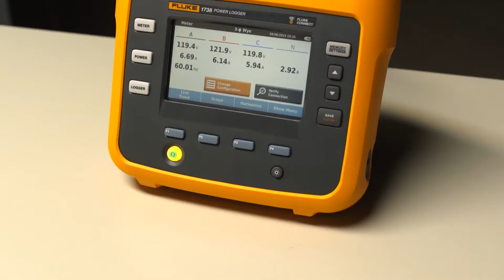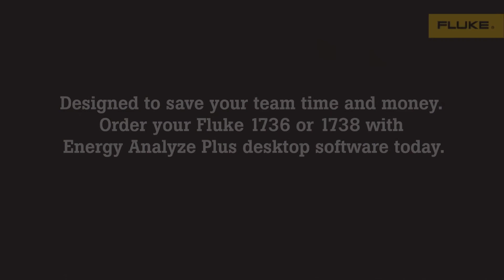Fluke 1736 & 1738 Power Loggers with Fluke Energy Analyze Plus Desktop Software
The Fluke Energy Analyze Plus Desktop Software lets you download data straight to a USB or via a direct USB to your desktop. You can then upload your data to your profile and access your data entries anywhere; even on your mobile device!